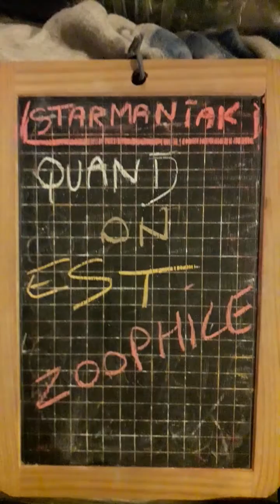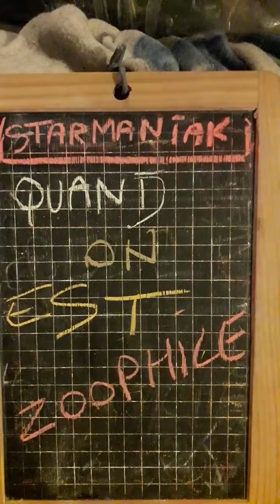starmania quand on arrive en ville .PARODIE POUR ADULTES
starmaniac  parodie...